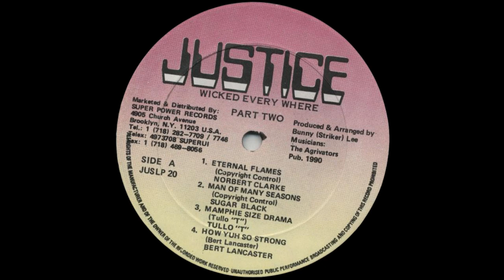Bert Lancaster – How Yuh So Strong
Selo: Justice – JUS LP 20
Álbum: Wicked Everywhere Vol. 2
Formato: Vinil , LP
País: US
Lançado: 1990
Gênero: Reggae
Estilo: Dancehall